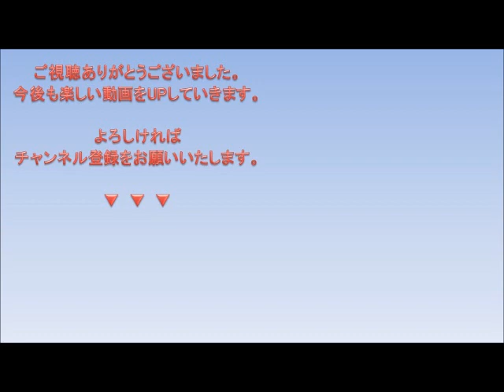【姫路工 vs 市川】 好カード 2018夏/高校野球 ‹3回表の得点シーン›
2018夏 西兵庫大会 2回戦 好カード
姫路工業 vs 市川　3回表の得点シーン
撮影日：2018/07/14　姫路WINK球場にて
試合を観戦するのも好きですが、応援を見るのも好きです。
両高の応援（音声）もお楽しみください。

姫  路 工 　 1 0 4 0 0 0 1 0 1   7
　市 川        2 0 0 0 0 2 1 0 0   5